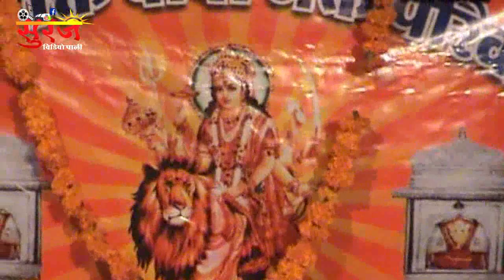Jhunjhunu || Ham To Dadi Ke Janmo Se Dewane!! हम तो है दादी के जन्मों से दिवाने !! 06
!! Pali Live
Suraj Video Pali
Mansi Studio Pali : Suraj Parkash Rahore